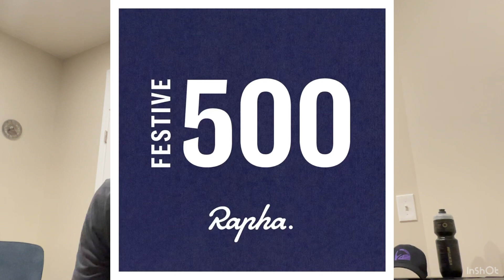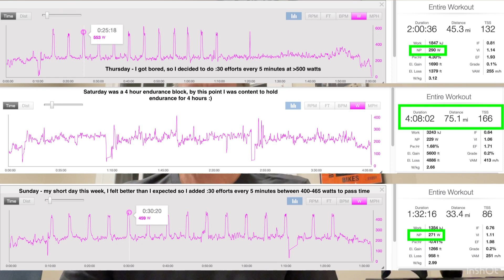Did I complete the Rapha 500 and does it matter?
In episode 3, I update you on my training week which may or may not include the Rapha Festive 500.